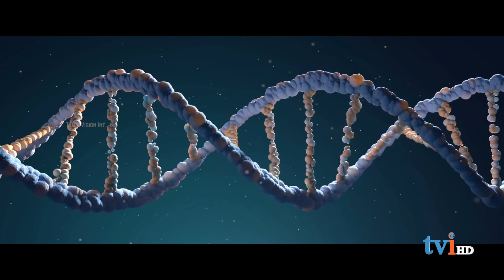GM Mosquito | மரபணு மாற்றம் செய்யப்பட்ட 75 கோடி கொசுக்கள் | Florida's Plan to Release GM Mosquitoes